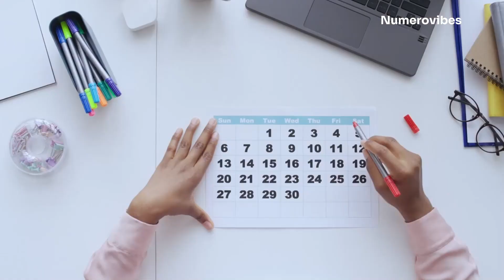When An ARIES Woman Is Done With you ( 10 Clues)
Are you wondering if the fiery Aries woman in your life is done with you? Look no further! In this video, we delve into the world of astrology to bring you the top 10 clues that indicate an Aries woman is ready to move on.

From becoming distant and critical to avoiding physical affection and making plans without you, these signs are key indicators that her feelings may have changed. Understanding these clues can help you navigate your relationship with an Aries woman more effectively.

Watch till the end to learn how to recognize these signs and what they could mean for your relationship.